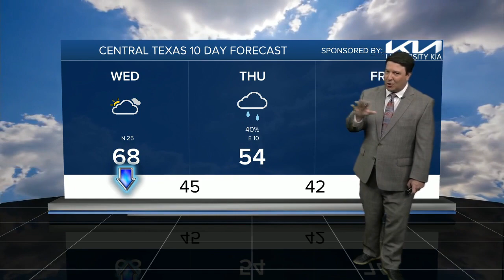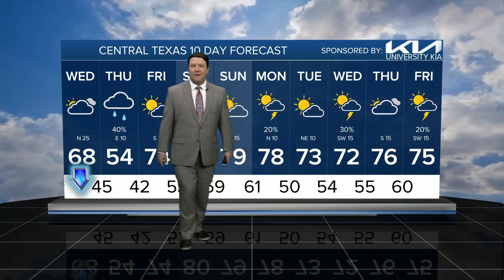Big changes Wednesday | 25 Evening Weather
The warmth of the past few days will be swept away by a cold front early Wednesday morning. Highs Wednesday will be shortly after midnight in the upper 60s to near 70°.